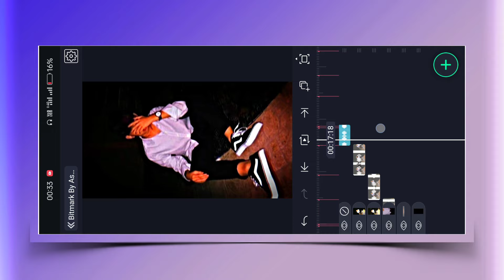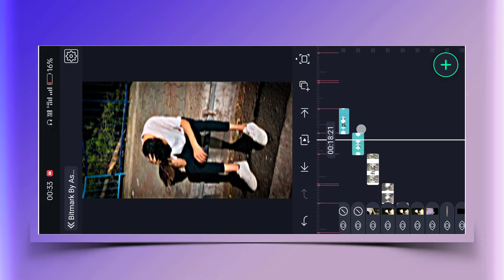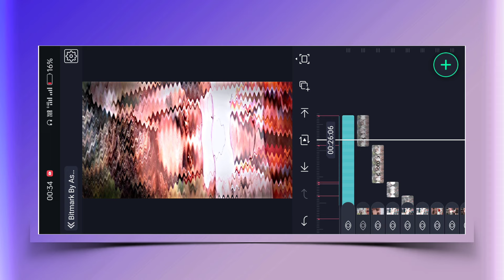Kuchh To Bata Xml Trend Sad Status Video Editing Alight Motion Video Editing | Xml Trend Video Edit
alight motion preset,alight motion editin